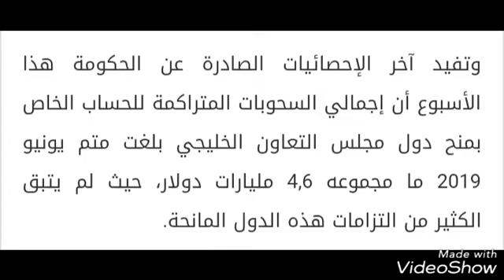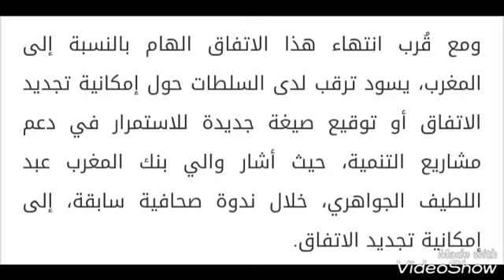دول الخليج تصدم المغرب بقرار توقيف الهبات والإعانات المالية بداية 2020 !